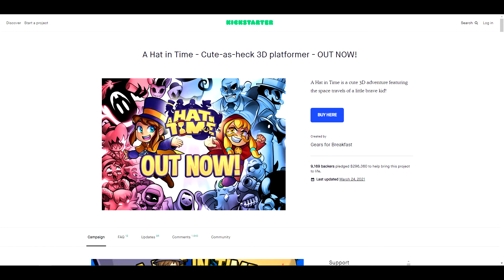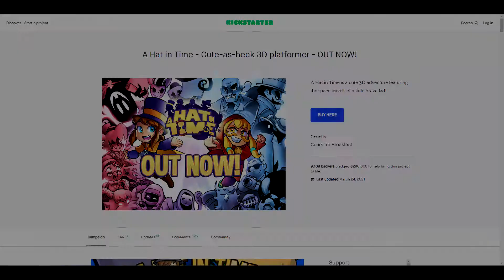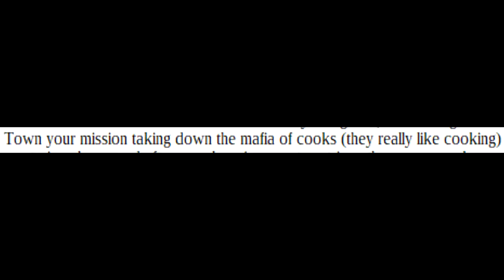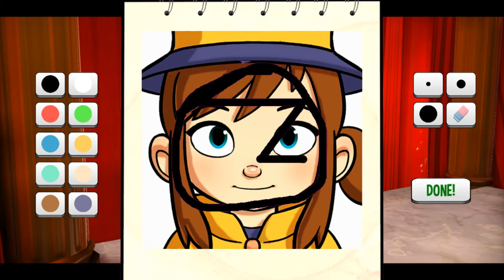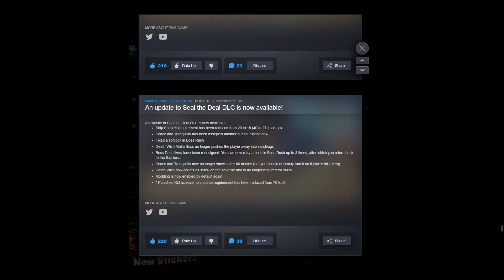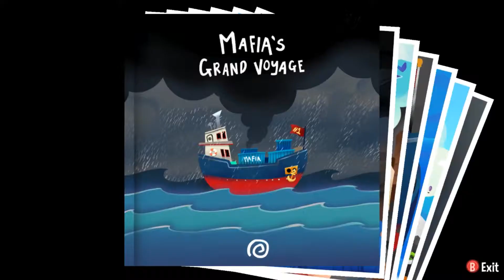A Hat in Time Is Pretty Sublime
With the recent release of Hear Comes Niko, Rin takes a look at Gear for Breakfasts first game - A Hat in Time along with the Seal the Deal and Nyakuza Metro DLC packs, and determines what its place is in a world where 3D platformers, especially indie ones have entered a new renaissance.